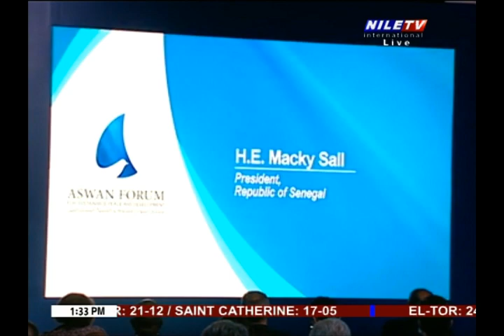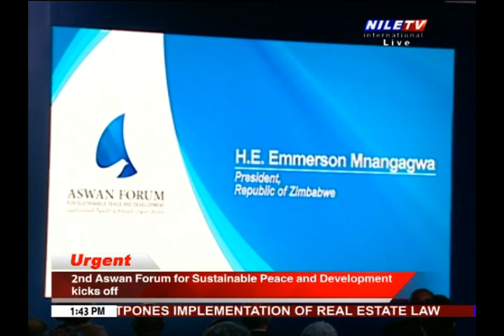2nd Aswan Forum for Sustainable eace and Development Kicks off 1 3 2021